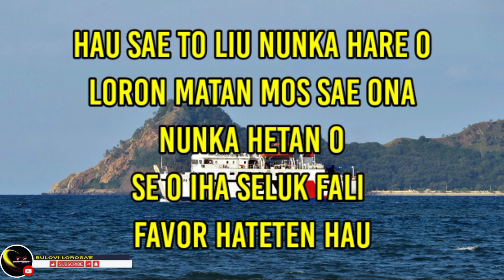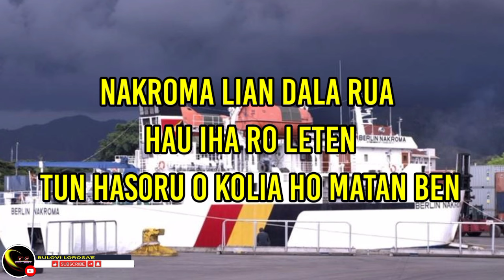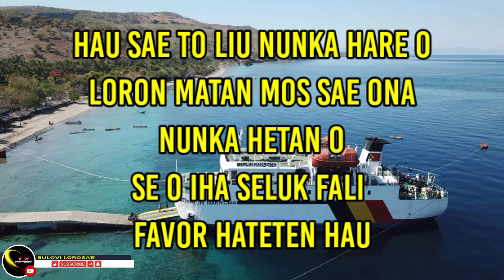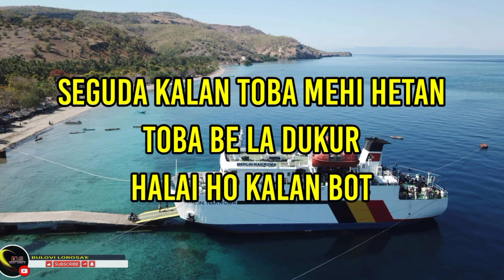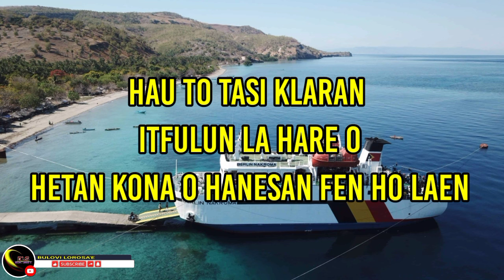Karaoke Music Timor _ Nakroma Lian Dala Rua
Karaoke Nakroma Lian Dala Rua

Karaoke lagu timor versi orgen tunggal

tag...

Lirik Musik Nakroma...

O Hau Nia Doben fabor hasoru Hau
Rai besik naroman ona
Hau sei to oecuse

Ohh Hau Nia Doben o diak ka lae 2X

Hau sae to Liu nunka hare o
Loron matan mos sae ona
nunka hetan o
Se o iha seluk fali
favor hateten Hau

Oh Hau Nia Doben o iha los nebe 2X

Seguda kalan Toba mehi hetan
Toba be la dukur
Halai ho kalan bot

Nakroma Lian dala Rua
Hau iha ro leten
Tun hasoru o kolia ho matan Ben
Ohh Hau Nia Doben
Husik Hau Nia Liman
Oras besik ona nakroma Fila ona

Hau to tasi klaran
Itfulun la hare o
Hetan kona o hanesan fen ho Laen